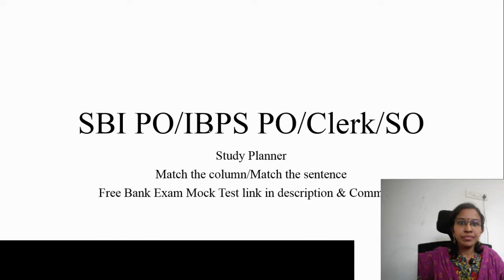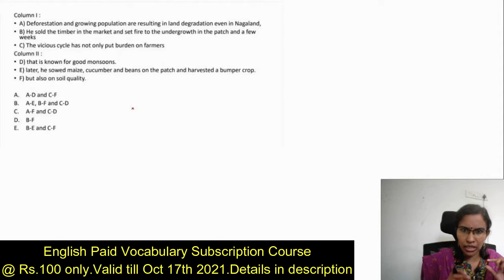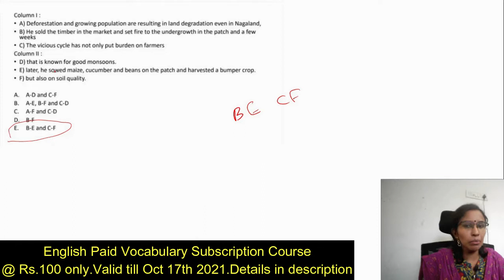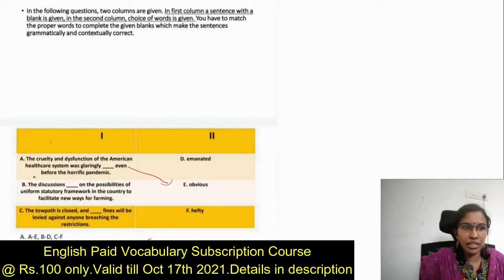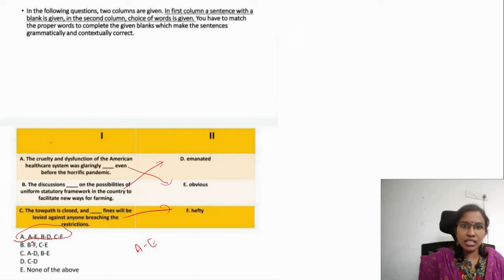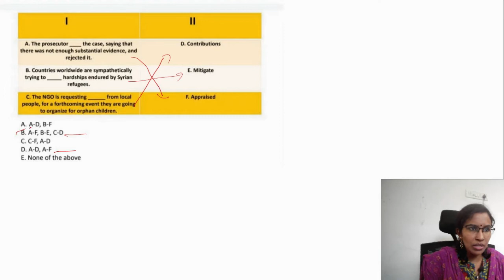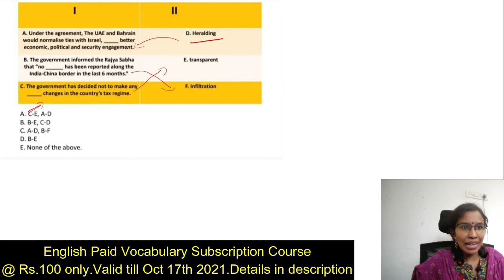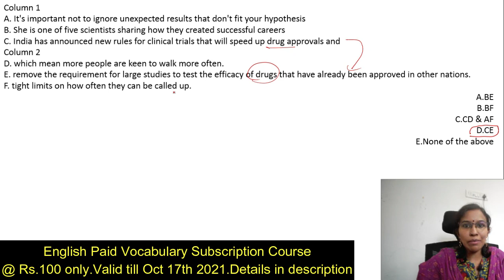Match the column/Sentence-Free IBPS PO mock test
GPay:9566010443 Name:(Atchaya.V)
or
Net banking:
Bank account details:
Name:Atchaya V
Bank:State bank of india (SBI)Madipakkam  chennai
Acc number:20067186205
Ifsc code:SBIN0005199

Note:While making payment please
"name:VocabP2C”
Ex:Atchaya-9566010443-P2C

After payment send screenshot to this number through  whatsapp/telegram:
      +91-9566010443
or mail the screenshot to :

Our paid Course:
English video Course for Any Competitive Exams/Bank Exams:
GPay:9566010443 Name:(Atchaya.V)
or
Net banking:
Bank account details:
Name:Atchaya V
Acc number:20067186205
Ifsc code:SBIN0005199

Note:While making payment please mention in description your
 “name-mobile number-P2C”
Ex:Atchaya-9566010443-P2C